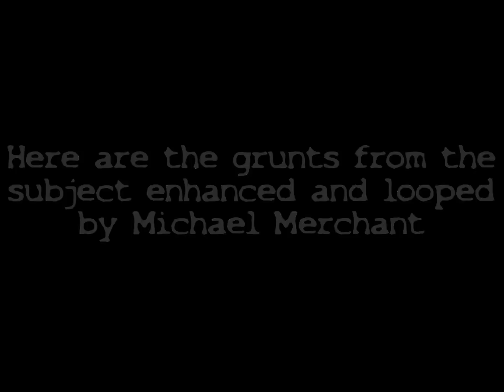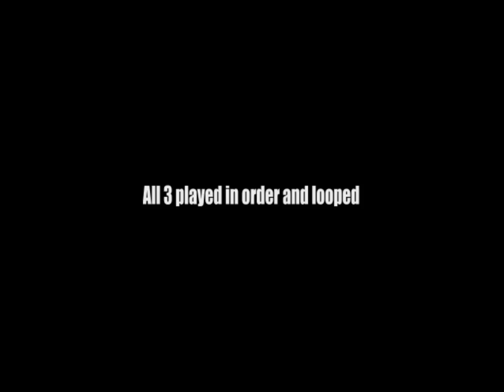Florida Grunts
David Lauer records what may be a sasquatch responding to his grunts on 8/22/2014 in North Florida.